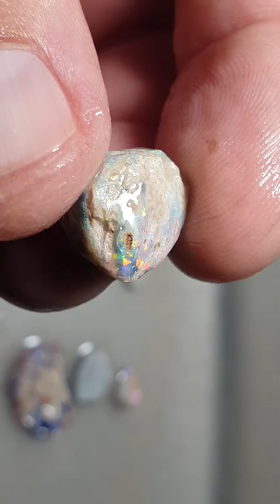Lightning Ridge Rubs